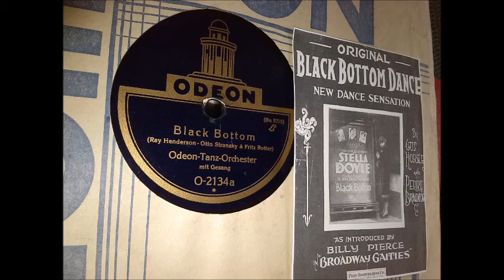Max Kuttner: Black Bottom - mit deutschem Refrain (Berlin 1927)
mit dem Odeon Tanzorchester,
von Ray Henderson, Otto Stransky und Fritz Rotter.
Der Text wird etwa so lauten
(schwer rauszuhören...):

Das ist der Black Bottom,
den liebt jeder,
der Black Bottom,
versteht jeder,
nur alte Leute tanzen heute noch
Fox - Trott!

Trotz Gattin
ihm fehlt Mutter...
erlernt Papi,
gefällt Mutti -  Herr Meier,
und er kommt sich vor wie ein Gott.

Manch süßes Mädi ruft begeistert völlig umgarnt
„Das ist der Tanz!“
Und die Freundin deinem Mädchen zum Tanz:
„Herrgott, er kann's!“

Black Bottom,
den liebt jeder,
nur Black Bottom,
versteht jeder,
Er nennt sich nur Black Bottom, 's ist ja nur so.

Black Bottom,
den liebt jeder,
der Black Bottom
das sieht jeder -
Fox - Trott!

Black Bottom,
den liebt jeder,
nur Black Bottom,
versteht jeder,

ODEON O-2134a, Matr. (W) Be 5715
Wer kann den Text besser entschlüsseln?